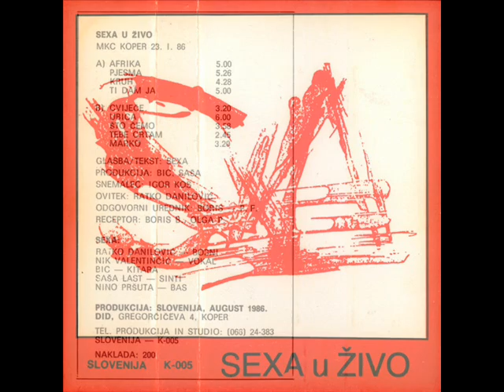ŠTO ĆEMO - SEXA (1986)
SexA ‎U živo, MKC Koper 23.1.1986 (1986)